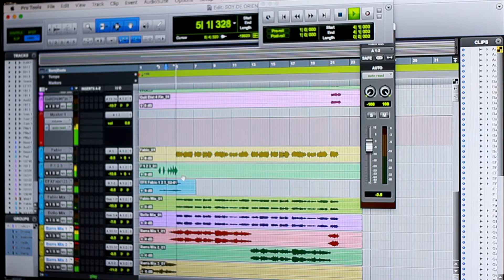Como se grabó Soy de oriente - Fabio Zambrana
Tutorial de como se grabó Soy de oriente
En el concierto realizado el 5 de Noviembre de 2015, festejando el 60 aniversario del club de mis amores, Oriente Petrolero.

Para descargar gratis esta canción y todos los temas del club, ingresa a la siguiente cuenta de SoundCloud.

Fabio Zambrana
Cantante, Compositor y Productor Musical